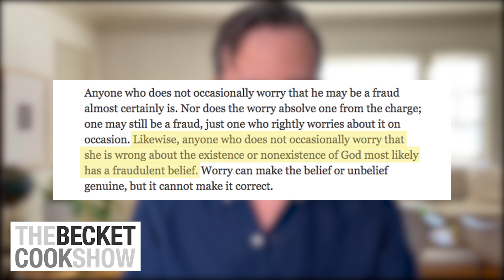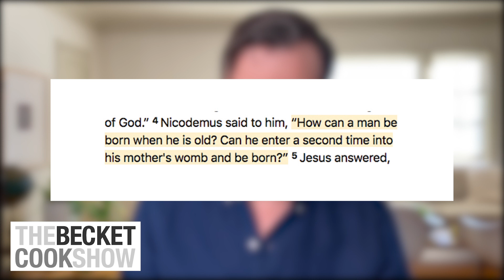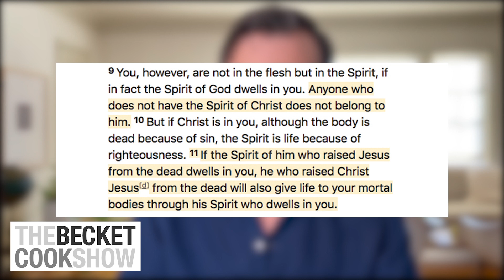Can We REALLY Know God Exists? - The Becket Cook Show Ep.1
In today's episode Becket examines an article from The New York Times that questions whether or not we can know the existence of God.

The Becket Cook Show Ep.1

Buy Becket Cook's book about his dramatic conversion from gay atheist to born-again Christian: "A Change of Affection: A Gay Man's Incredible Story of Redemption"

ABOUT BECKET:
Becket Cook was born and raised in Dallas, Texas. He attended Jesuit College Preparatory
 School of Dallas.
 After graduating from Austin College in Texas, Becket moved to Los Angeles to pursue his
dream of writing and acting, finding success in both. He eventually went on to become a
 production designer working with the top photographers and directors in the world on fashion
 shoots for magazines such as Vogue and Harper’s Bazaar, and for ad campaigns such as Gap,
 L'Oréal Paris, and Nike.

Finding a new sense of freedom in L.A., Becket also fully engaged in his new life as a gay man.
He had a series of many relationships with men throughout the next fifteen years.
In September of 2009, Becket met a stranger at a coffee shop in Silver Lake who invited him to
his church in Hollywood called Reality L.A. Becket reluctantly agreed to attend the service.
After hearing the sermon that Sunday, Becket was utterly transformed by the gospel and gave his
 life to Christ. He also knew on that day when God revealed Himself to him that homosexuality
was a sin and that he could no longer live that life. Becket was more than happy to count
 everything as loss because of the surpassing worth of knowing Christ Jesus his Lord.

Becket spends much of his time in ministry speaking at churches, universities, and conferences
 helping believers (and non-believers) understand this issue biblically, theologically, culturally,
and personally. Balancing grace and truth when teaching on this subject is of primary
importance. His goal is to challenge the current cultural narrative about sexuality in general and
homosexuality in particular by demonstrating through his personal testimony and biblical truths
 that, yes, homosexuality is still a sin, and that following Christ is infinitely more satisfying and
joyous.

He has lived all over the world in major cities such as Rome, Vienna, and Tokyo.

Becket graduated from Talbot School of Theology at Biola University in 2017 with a Master of
 Arts in Theology.
Becket’s book, A Change of Affection: A Gay Man’s Incredible Story of Redemption, with a
foreword by Francis Chan, published by Thomas Nelson, released July 30, 2019.